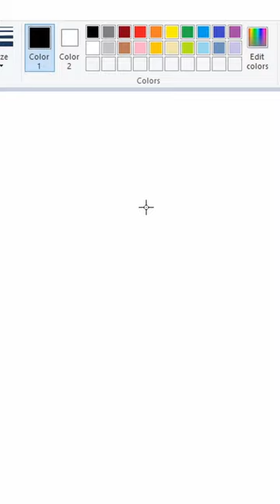How To Draw Ditto As Dratini In MS Paint With A Mouse*